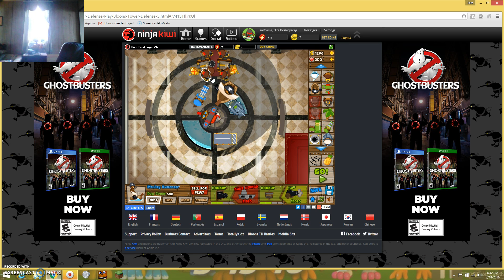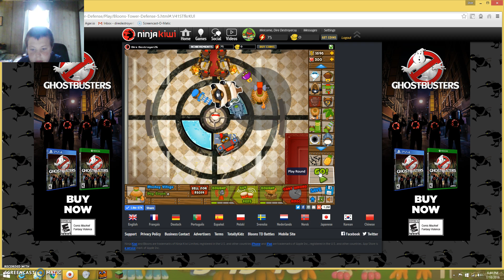Dont have a good title!! | Bloons TD 5 #2